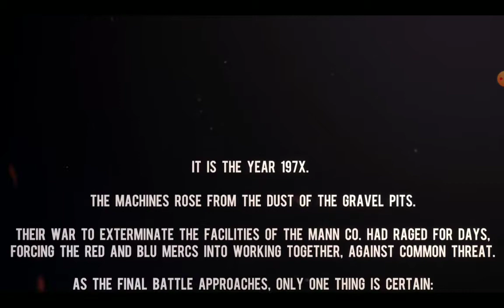Man Vs machine episode 1